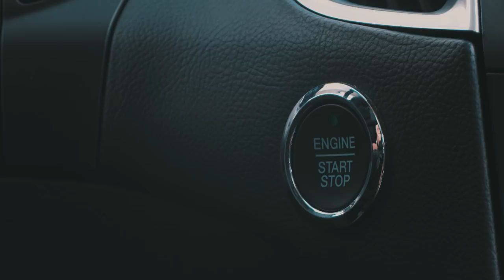Nueva Ford Edge 2.0L EcoBoost vs Ford Edge 3.5L en Colombia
Ya está disponible en Colombia la Ford Edge con el nuevo motor Turbo EcoBoost 2.0L.